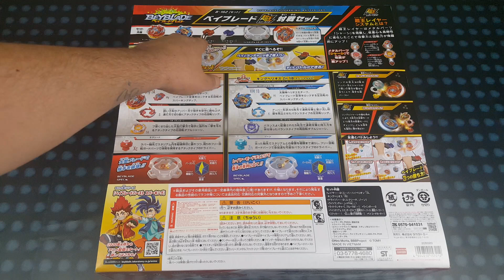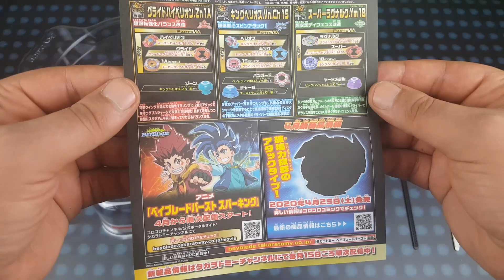B-162 BEYBLADE SUPERKING BATTLE SET UNBOXING! BEYBLADE BURST SUPERKING! FRANCE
Voici l'unboxing, Review et test du 1er Set Beyblade Burst Superking de chez Takara Tomyi!!!

musique YouTube:
Rev